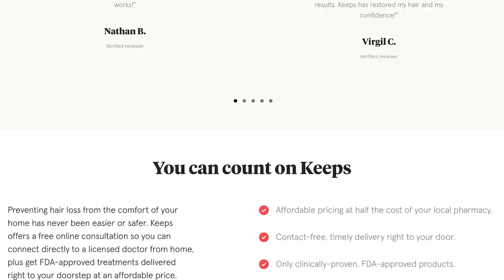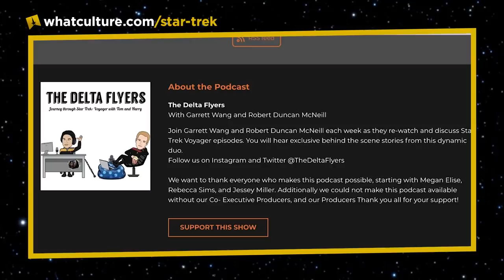Star Trek Voyager Cast: Where Are They Now?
They went 75,000 light years away from home. What have these colourful characters been up to since?